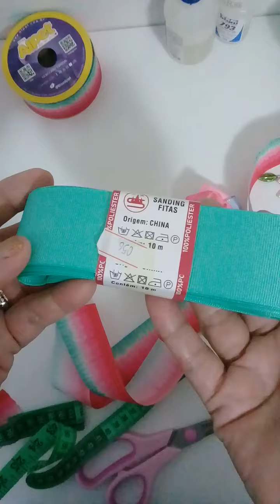laço Borboleta EM 3D 26/10/20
2x75 cm fita numero 9 para a Borboleta
3x26 cm para a base
2x12 cm para as pontas
bico de pato 6 cm
fita n 2 cm para o o acabamento.